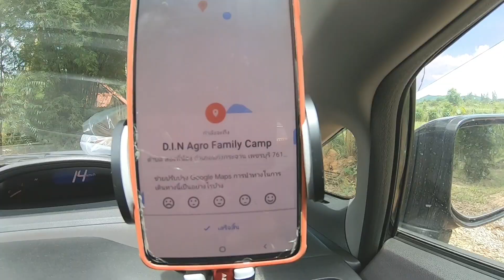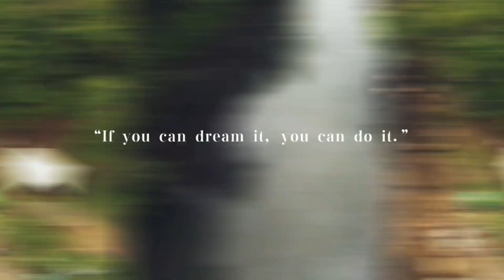VLOG D.I.N Argo Family Camp ครั้งที่ 2